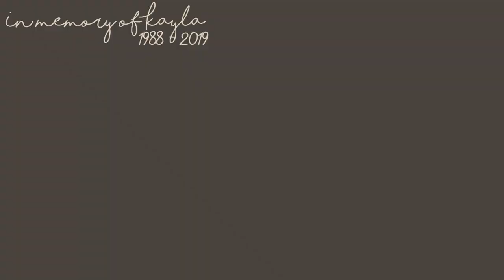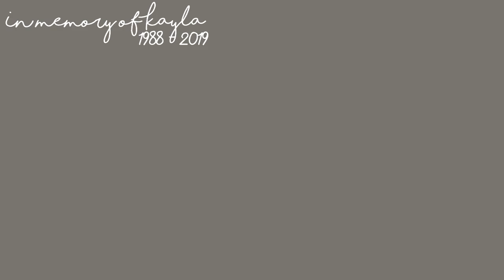In memory of Kayla - "you're home"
I didn't expect her to leave so soon. She was the last animal I would think that would pass. I'm still distraught, I can't believe she's really gone. I'm so grateful I had the opportunity to grow up with her, and learn so much about her. You'll be missed, pretty girl.